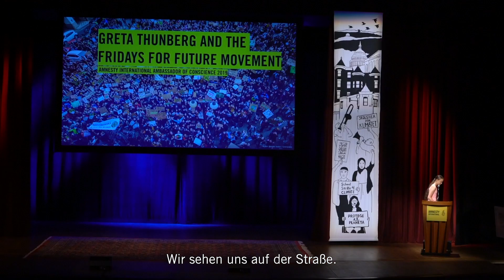Greta Thunberg erhält den Ambassador of Conscience Award 2019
Greta Thunberg und Fridays for Future wurden mit dem Ambassador of Conscience Award 2019 ausgezeichnet. Überreicht wurde der Award von Amnesty-Generalsekretär Kumi Naidoo in Washington D.C..